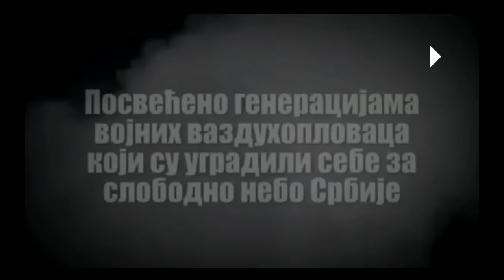Наш Аеропут, гост Војислав Стојановић 31.01.2017.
Тема: ПРВА И ДРУГА ЕСКАДРИЛА БАФ-а И НАРОДНООСЛОБОДИЛАЧКЕ ВОЈСКЕ ЈУГОСЛАВИЈЕ.